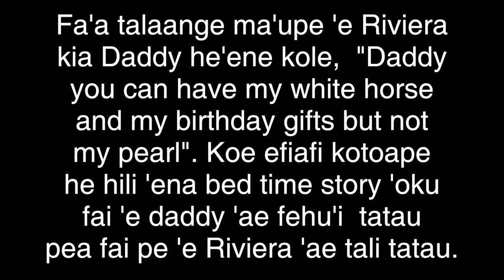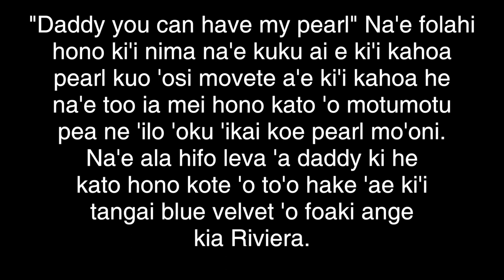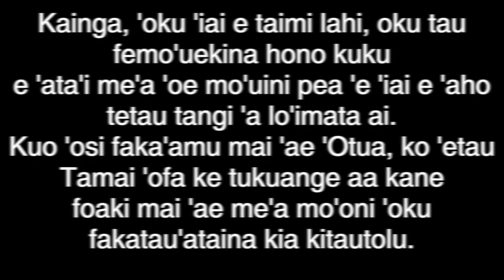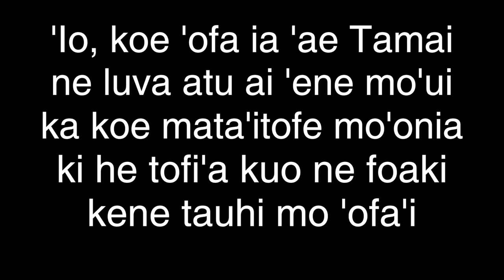FANAGA MA'AE TAHA KOTOA PE (Part 1)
Na kuo fuoloa ta'u 'etau nofo mo kuku e 'ata'i me'a e mo'ui 'o 'ikai ke lava ai ketau ma'u e mata'i koloa e mo'ui ka koe 'alu e tamai na'a ne foaki mai ke pekia koe 'uhi ko KOe mo Au.